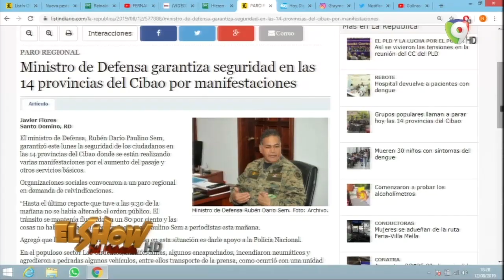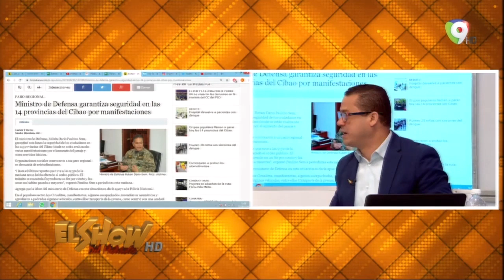Ministro de defensa garantiza seguridad en las 14 provincias del Cibao por manifestaciones